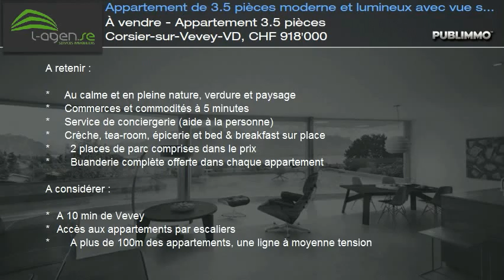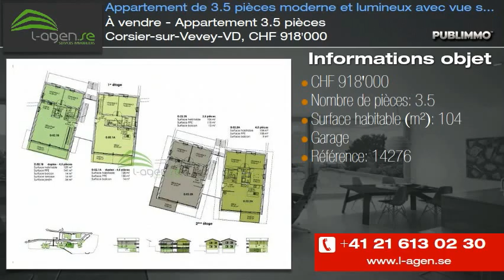À vendre - Appartement 3.5 pièces Corsier-sur-Vevey-VD, CHF 918'000